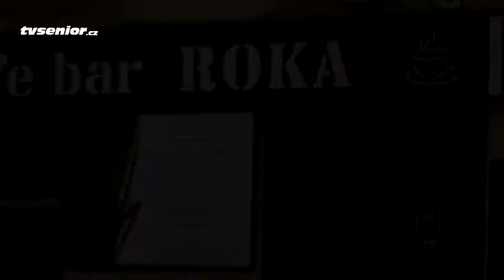Vaříme zdravě - Kuřecí fajitas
Šéfkuchař Robert vaří v pražském cafe baru ROKA chutné a zdravé mexické pokrmy. Tentokrát připravil kuřecí fajitas. Kamery internetové televize pro seniory TVsenior.cz snadnou a rychlou přípravu tohoto chutného pokrmu sledovaly a nabízejí vám možnost si fajitas připravit. Dobrou chuť.

Pro přípravu 2 porcí budete potřebovat:
1 cibulku,
1 limetku
koření fajita - seženete v hypermarketech
1 kuřecí prsíčko
pár kapek oleje
tortily, nebo chléb jako přílohu